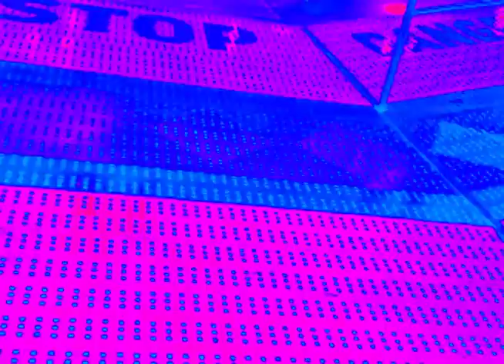Ilija Ludvig- Apalocalyptiko /Fan Video/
Emma Szabo's Abschiedslied
Hannover'014-17